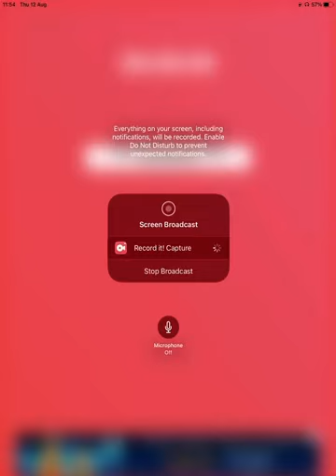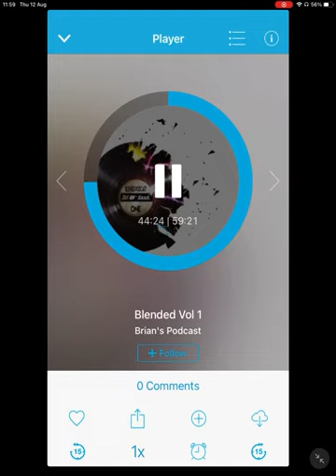Taylor Swift - Blank Space on Blended